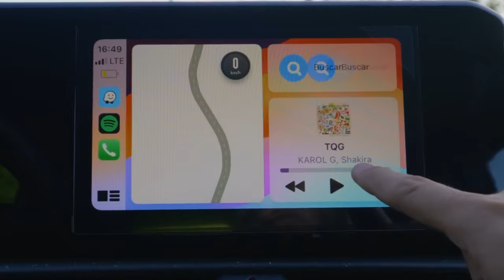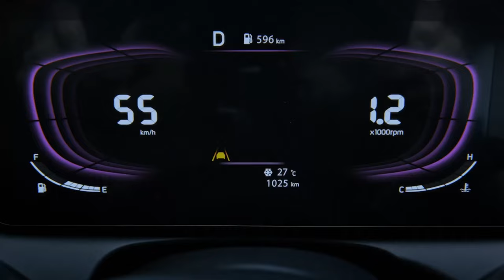KIA K3 2024 llega a ECUADOR ¡El nuevo KIA RIO no es BARATO!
KIA K3 2024 llega a Ecuador. En este video tienes toda la información completa sobre el nuevo K3 2024, cómo; precio, motor, equipamiento, dimensiones y seguridad.